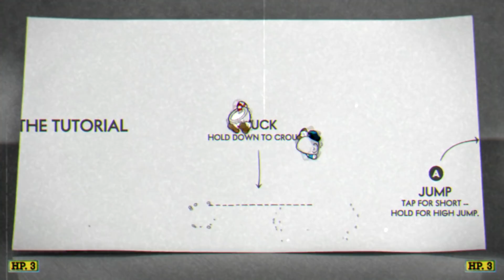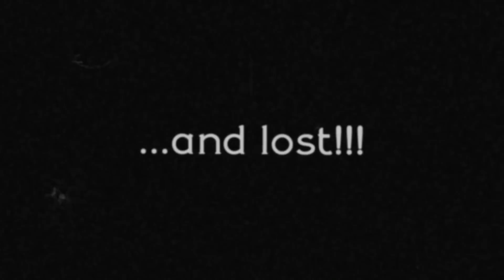UP THE CUPS! Let's boss rush!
AMAZING GAME!